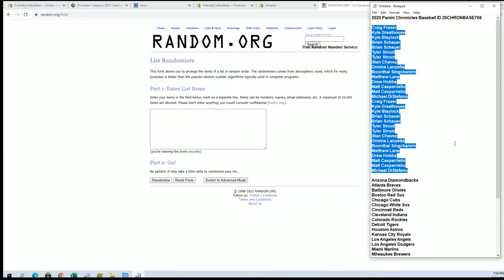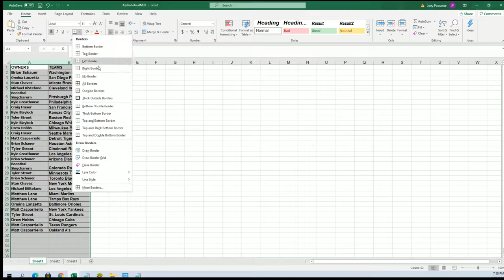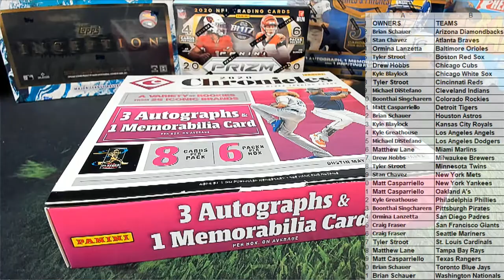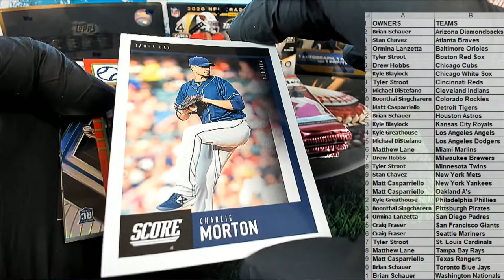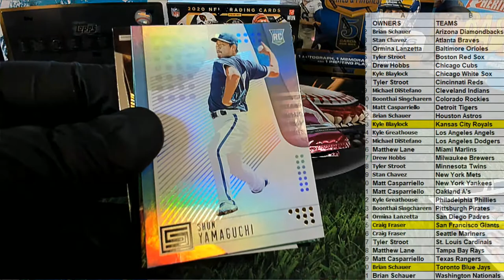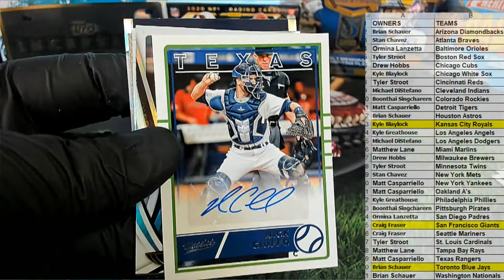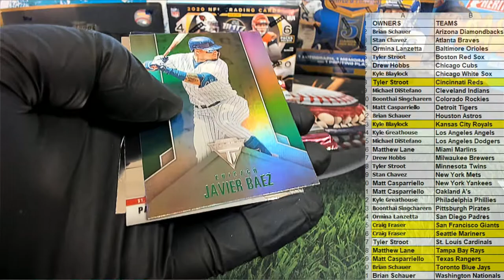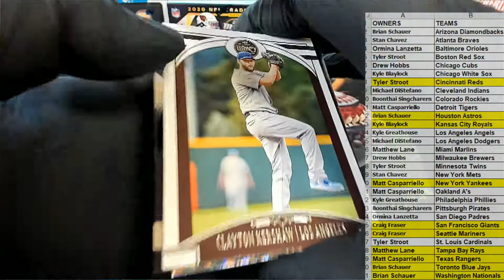2020 Panini Chronicles Baseball ID 20CHRONBASE768